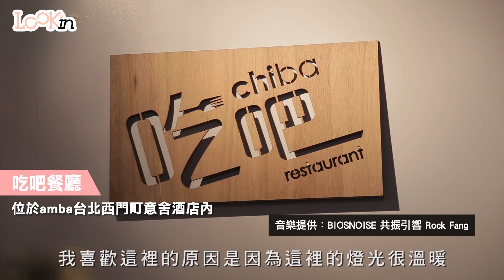LOOKin下午茶-amba吃吧意舍酒店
來到台北西門町鬧區，除了看看電影妳是否也會停下腳步看看周邊、放鬆休憩呢？其實在這裡可隱藏了不少能夠讓朋友聚會談天，放鬆、靜謐人心的質感咖啡廳，待上一下午讓心靈放鬆到最極致，配著鬆餅、甜點可是一大享受唷～

吃吧菜單中西混合，展現沒有國界的多元文化，提供道地美食，搭配專人現場料理的各式沙拉以及現榨水果吧的新鮮純果汁；最後再來一杯精選的香醇咖啡為這場美食饗宴劃下完美句點。